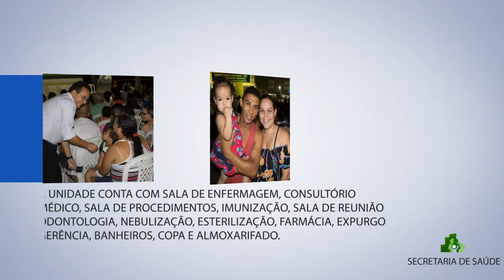ATENDIMENTO HUMANIZADO NA SAÚDE DE MARANGUAPE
O Mpetv é uma Emissora de Televisão via Internet independente com programação gravada e ao vivo, além de ser especializada em comunicação New Media. Gerando e difundindo de forma eficaz estes conteúdos através de uma multiplicidade de plataformas: ao vivo e on demand. Pretendemos com isso implantar e revolucionar a televisão que todos conhecem proporcionando uma programação com formatos jamais vistos, além desta tecnologia é possível interagir com os apresentadores e com outros internautas em uma grande rede de comunicação utilizando o Chat, skype, telefone, entre outros. 24 horas por dia o Mpetv está em busca de aprimorar cada vez mais sua transmissão, confira no